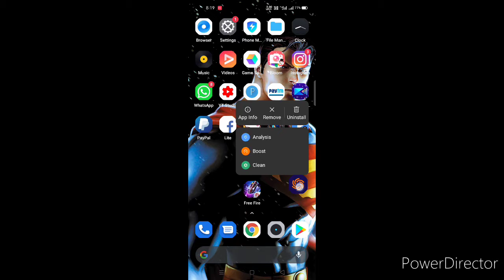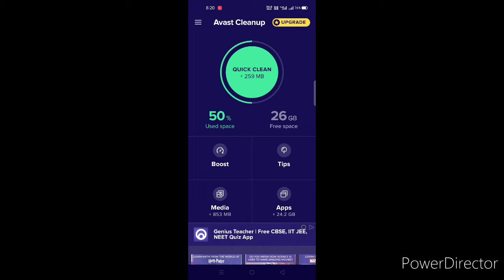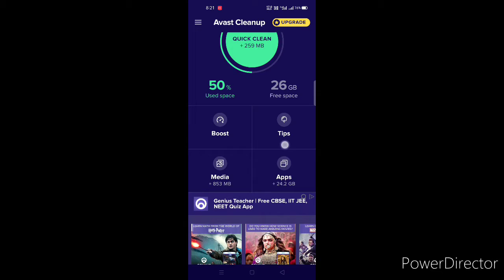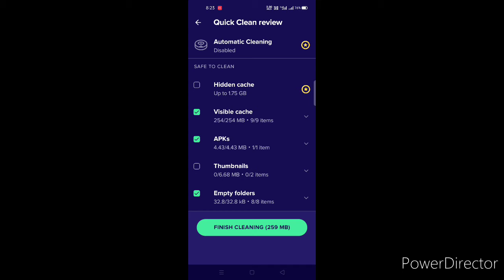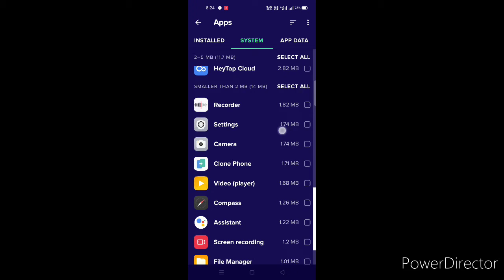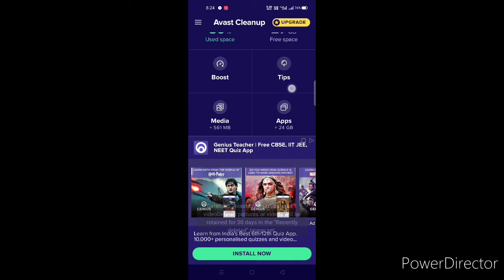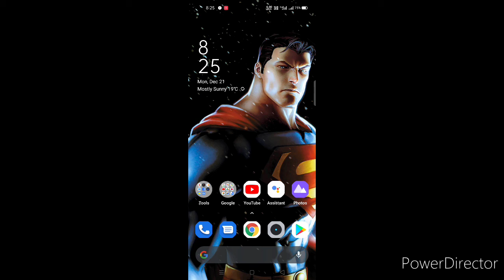clean master app download | how to use clean master in hindi | by tech yalgaar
1.clean master
2.clean master app
3.how to use clean master app
4.clean master app kaise use kare
5.how to use clean master
6.clean master for pc
7.clean master app lock
8.clean master app good or bad
9.how to use clean master app lock
10.clean master app review
11.clean master apk
12.how to use clean master app in android
13.clean master download
14.how to download clean master
15.clean master for pc download
17.clean master antivirus
18.how to download clean master after ban
19.clean master pro